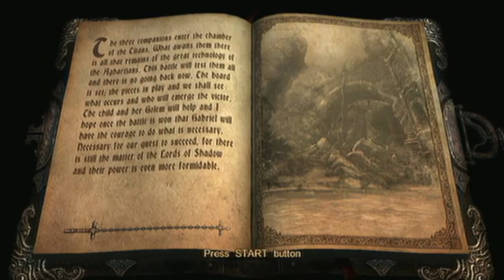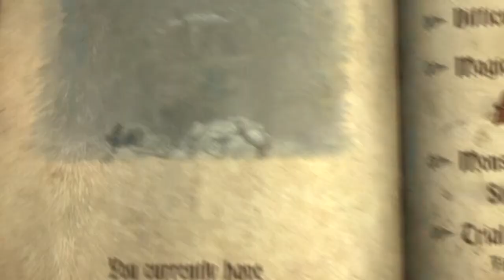Castlevania: Lords of Shadow-Part 12-Last of the Titans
Boss-Stone Idol Titan